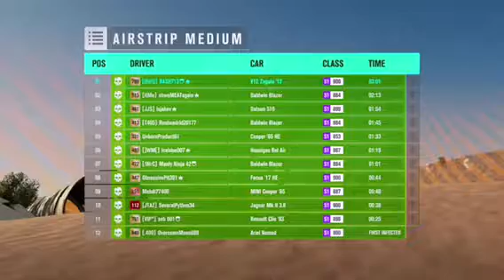Forza horizon 3 infected matches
Club OHFU "SPEEDKINGS"
Xboxone: bash713
Member of Sceptre&co